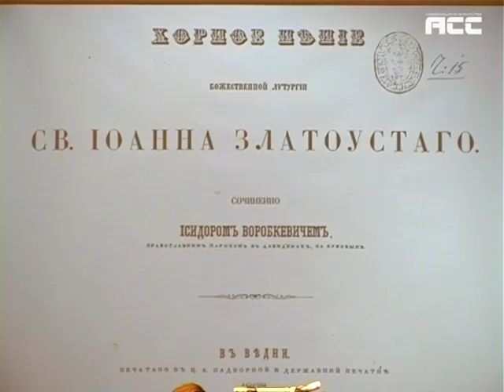Літургія Сидора Воробкевича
Літургія Сидора Воробкевича вперше пролунала в Чернівцях. Партитуру літургії буковинського письменника та композитора, видану в 1868 році у Відні, виконав академічний камерний хор «Чернівці» в обласній філармонії.